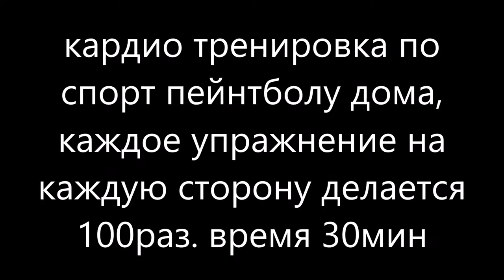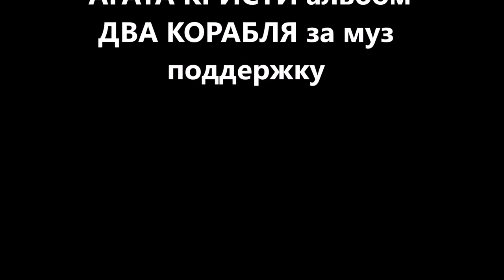кардио тренировка по спорт пейнтболу дома пейнтбол в алматы карагада казахстан